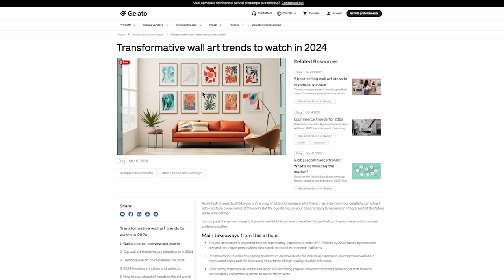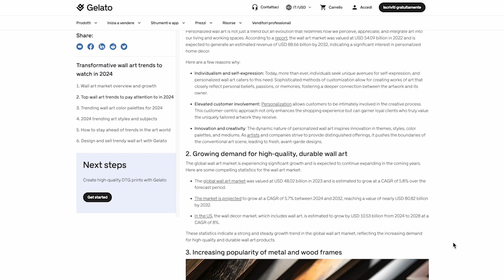Brushstrokes & Resilience - A Day in My Life as a Licensing Artist with Lupus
In this video, I take you through a typical day as a licensing artist, managing my painting responsibilities and time while handling the physical limitations caused by Lupus. Discover how I balance creativity and health, turning challenges into inspirations for my art.

You'll also get an introduction to what art licensing is and how it works, plus some valuable tips and tricks I've picked up along the way. Whether you're an artist facing similar struggles or just curious about the life of a licensing artist, there's something here for everyone.

Time Stamp:
00:00 - Intro
03:39 - Typical Day Of A Licensing Artist
03:59 - Tip 1: Painting Small!
05:35 - Tip 2: Setting Up Your Work Station
05:53 - Tip 3: What Is Trend Report?
06:36 - Tip 4: What is A Design Brief, What's In It?
09:38 - Tip 5: Confidentiality
10:12 - Tip 6: Digital Asset Creation